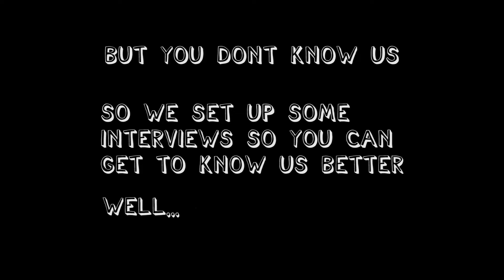Meet Chubby Pictures: Jose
Since we have been on a hiatus from last year as we prepare a new line up of entertainment back here on our original channel, we have recruited some new people and we want you to get to know all of us on a personal level. We scheduled each member an interview and well...

follow Jose on instagram @510caliboi